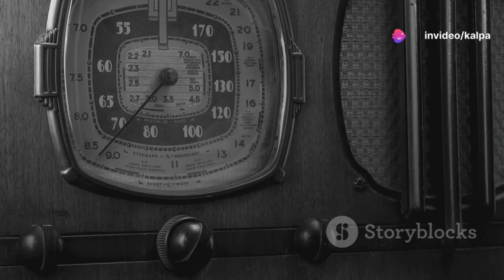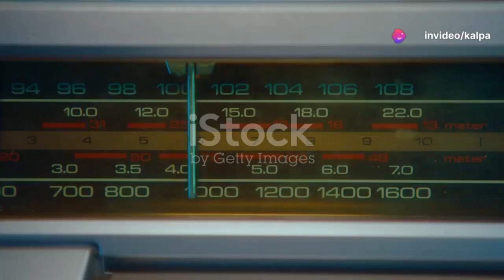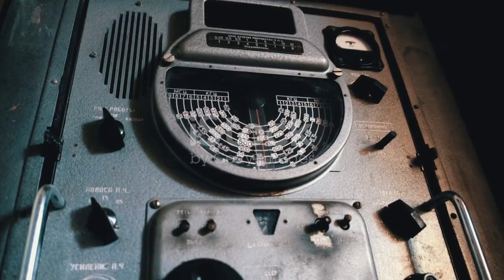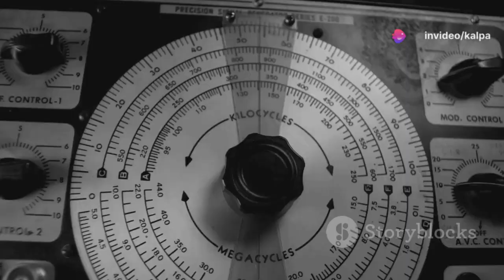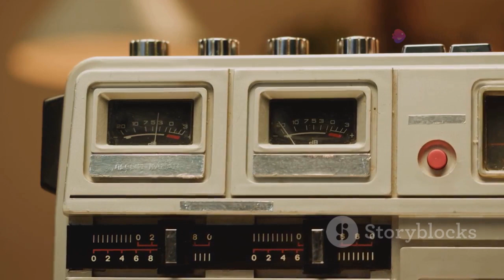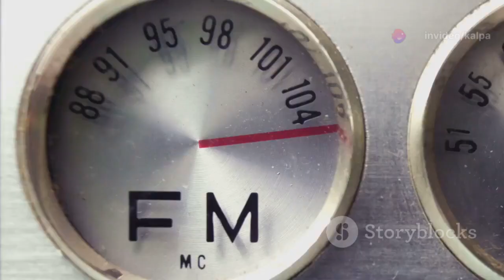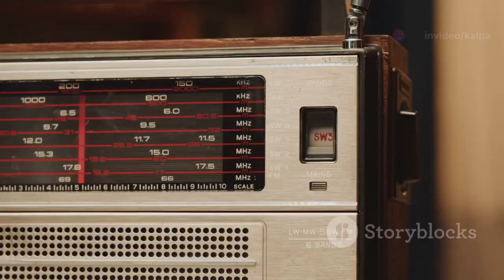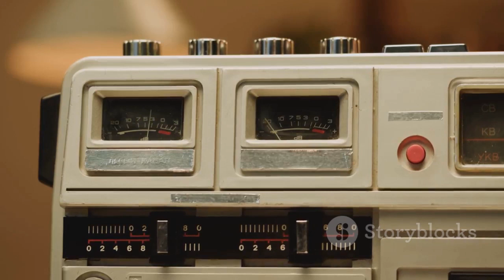Echoes of History: The Dawn of Radio in Ceylon | First radio channel in asia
Radio Ceylon, formerly known as Colombo
Radio Society, has a rich history dating back
to its founding in 1922. Edward Harper, often
hailed as the Father of Broadcasting in
Ceylon,' played a pivotal role in its
development. From humble beginnings in
the Central Telegraph Office, the station
quickly evolved, showcasing the latest in
broadcasting technology and innovation. RadioCeylon CeylonRadio BroadcastHistory EdwardHarper ColomboCalling SEACRadio WorldWarIIBroadcasting BroadcastingInnovation RadioHistory CeylonBroadcasting BroadcastingPioneers RadioTechnology BroadcastingEvolution SouthAsiaRadio BroadcastingLegacy Echoes of History: The Dawn of Radio in Ceylon

OUTLINE:
00:00:00
Marconi's Breakthrough

00:01:44
The Dawn of Broadcasting

00:03:20
Radio Ceylon Takes the Airwaves

00:05:01
A Voice in the Wilderness

00:06:43
Wartime Broadcasts

00:08:14
Post-War Expansion

00:10:06
A Global Impact

00:11:44
A Lasting Legacy